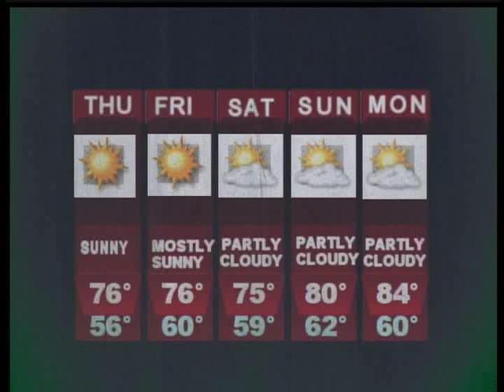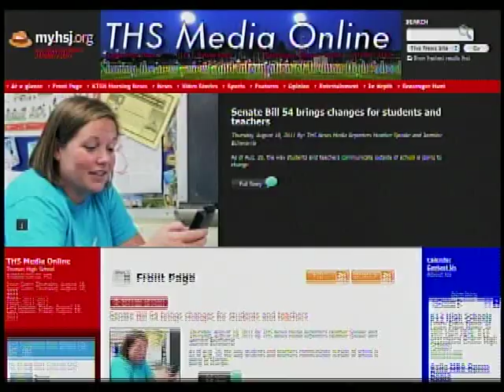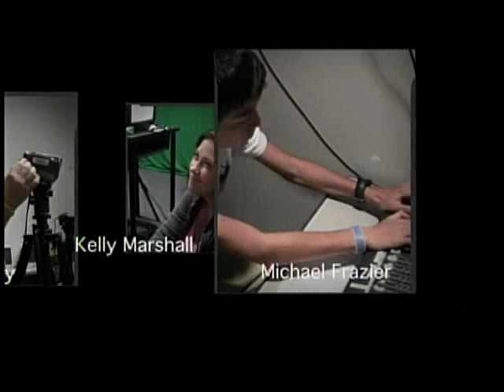KTSN Morning News Wednesday, September 7th, 2011